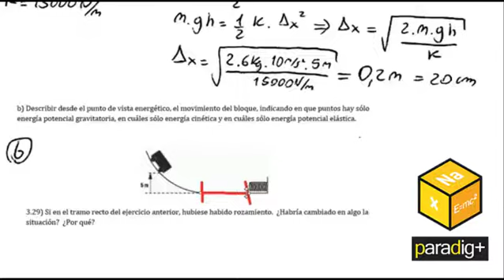PUNTO 3 - 28 y 29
3.28) Un bloque de 6 kg que está en reposo, se deja caer desde una altura de 5 m por una rampa curva que
finaliza en un tramo recto horizontal, como muestra la figura, para el que puede despreciarse el rozamiento en
todo el viaje. En la cabecera hay un resorte, inicialmente no deformado, cuya constante elástica es 15000 N/m.
a) Determinar el desplazamiento máximo del extremo del resorte.
Rta: 0,2 m
b) Describir desde el punto de vista energético, el movimiento del bloque, indicando en que puntos hay sólo energía potencial gravitatoria, en cuáles sólo energía cinética y en cuáles sólo energía potencial elástica.

3.29) Si en el tramo recto del ejercicio anterior, hubiese habido rozamiento. ¿Habría cambiado en algo la situación? ¿Por qué?